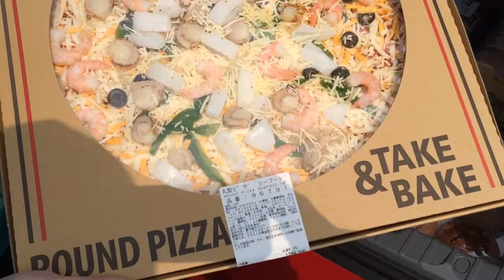コストコ コストコで買った商品紹介 帰りの駐車場が…